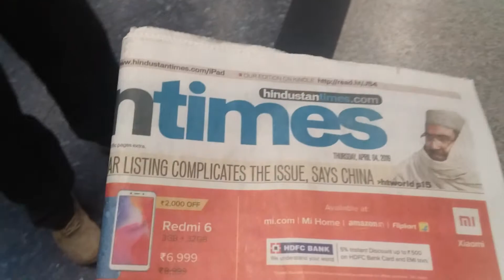Furo Sports || Red Chief || Sports Shoes || Campaign || Line III & IV || End Dated 04-04-2019